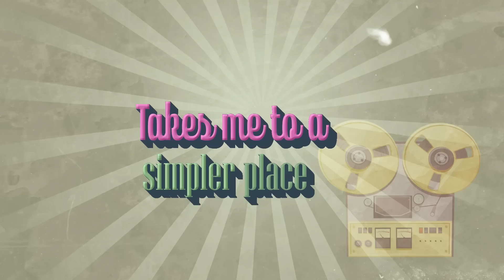Singer's reaction to DISNEY+ A NIGHT OF WONDER GRAND FINALE (MORISSETTE & CHRISTIAN BAUTISTA)